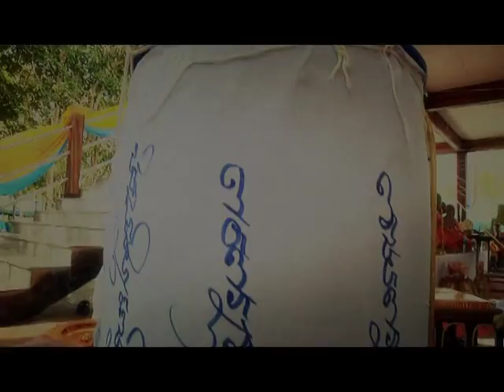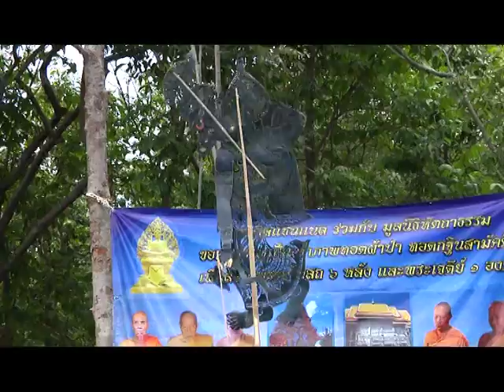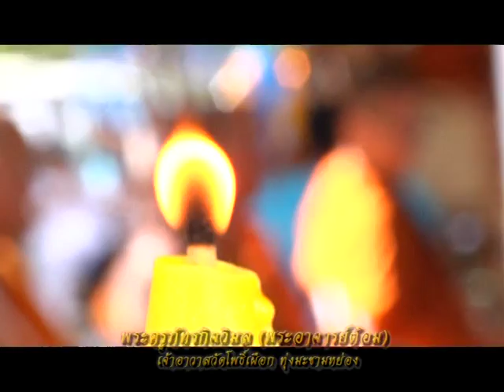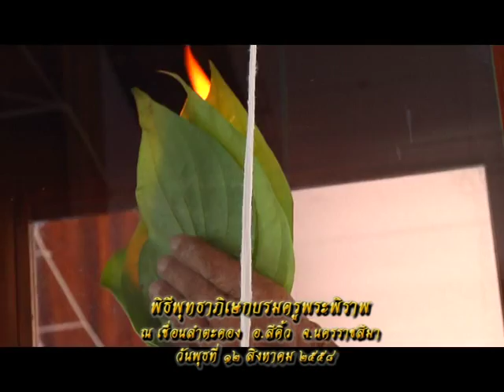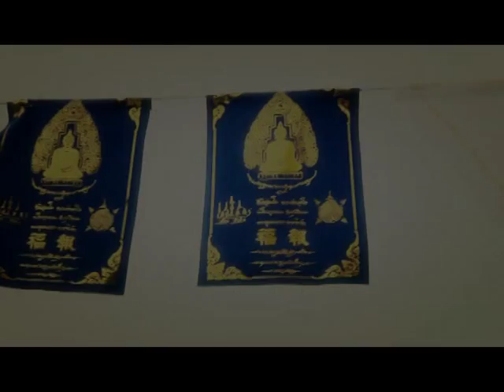รายการหัตถจิต | 14/08/58 | EP 2/4